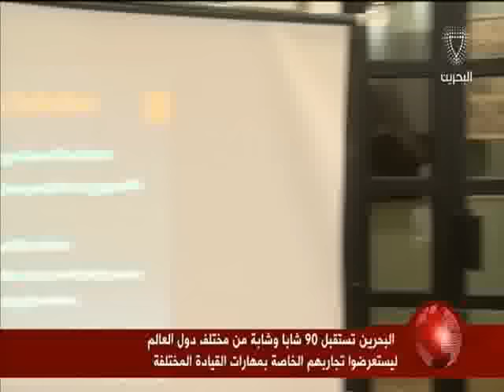البحرين: تقرير: مملكة البحرين تستقبل 90 شاباً وشابة من دول العالم ليستعرضوا تجاربهم بمهارات القيادة